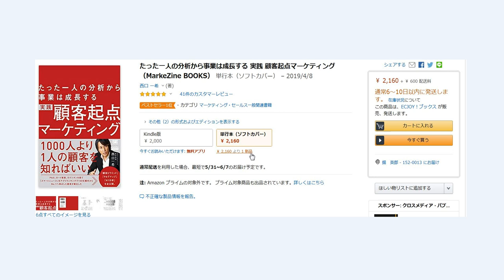日本アマゾンで買物する場合は送料確認を忘れずに